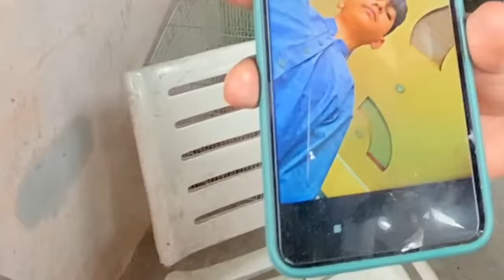White Mor Bhi Agea Hmare Pass😍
Asslamualaikum friends !